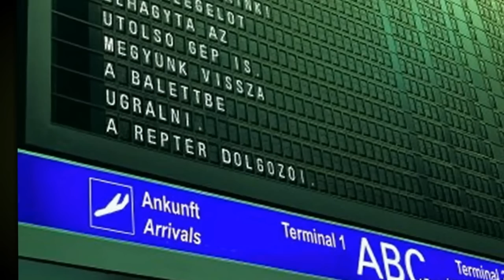„Farewell!" - Malév HA-LQC, The Final Fly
Fotók: Hardy Mihály, Koronczi Ildikó
Casting: László Judit -  Trombitaszóló: Zsoldos Imre

Végleg elszállt Malév utolsó, HA-LQC lajstromjelű Bombardier Q400 típusú gépe. Az elemelkedés után megtett egy iskolakört, és alacsony magasságon áthúzott a ferihegyi repülőtér fölött, majd Szlovákia felé elhagyta az ország légterét. Mivel a gép szervizelésre várt, ezért csak most hagyhatta  Budapestet.

A repülőt a norvégiai Torp-Sandefjordba Leposa Attila és Leposa Edina, apa és lánya repülte. A pilótanő a közelkörzeti légiirányító csatornáján való elköszönés után Charlie „Nézz, nézz az ég felé" című dalából egy részletet énekelt.
A Malév összesen négy Bombardier Q400-as gépet üzemeltetett, ezekből kettő február 10-én repült Torpba. Köztük volt a Malév retro festését viselő, a lajstromjele után (HA-LQD) Döncinek becézett gép is.